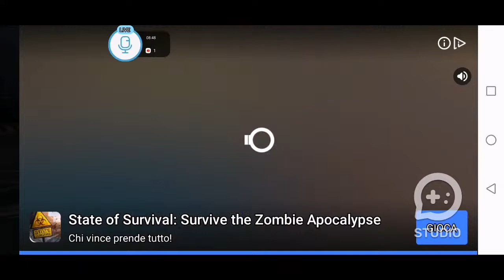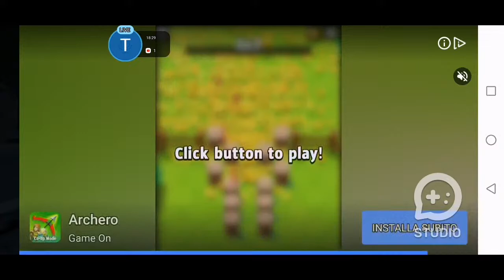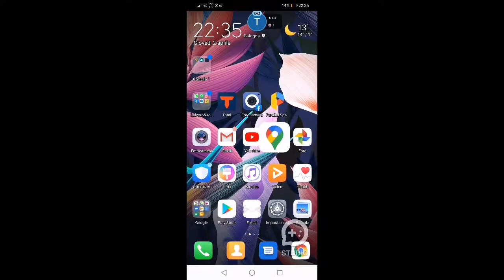[SGETHER STUDIO] Continuiamo con Asphalt 9